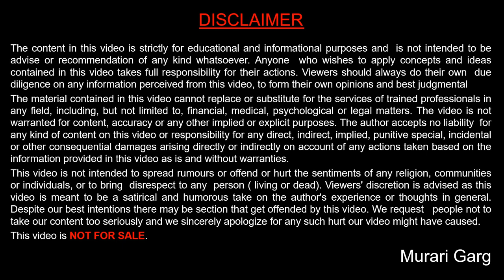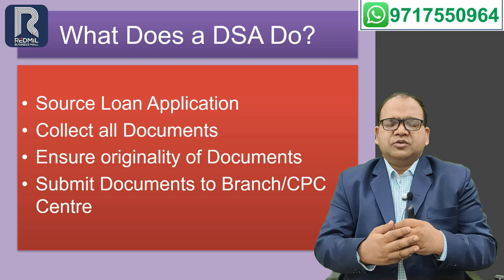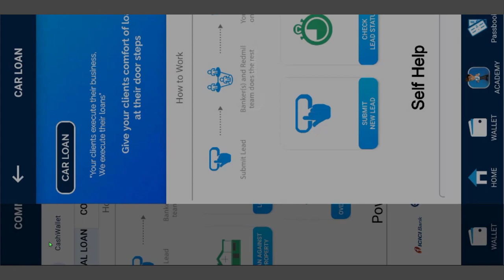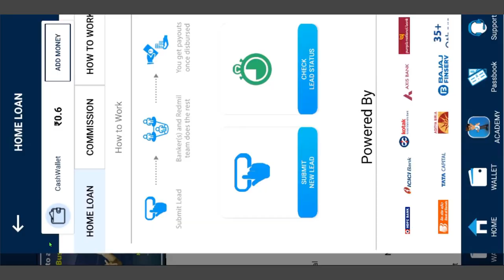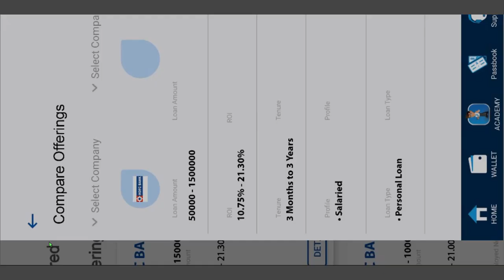Earn Money by referring PAN India Loan Leads to Top Bank and NBFCs by Redmil Business Mall App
Associates with banks and NBFCs for referring PAN India Loan leads and earn high amount of commission.

For FREE Redmil ID,  Spice Money Retailer ID or Sub-distributor ID whatsapp me.